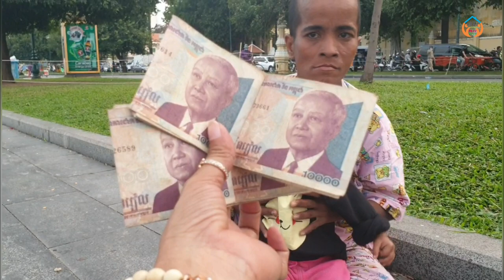ប្អូនស្រីខៀវ គន្ធាជាអ្នកដើររើសអេតចាយក្រីក្របានទទួលថវិការពីសប្បុរសជនខ្មែរអាមេរិក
PichSovannPS Khmer help Khmer#
Thanks!
► We upload About :
Poor old woman scavenger receives money from Khmer-American  philanthropist,
ថវិការសប្បុរសធម៌ខ្មែរអាមេរិក,
Khmer-American  Charity Fund to poor,
Khmer-American  philanthropist donates money to scavengers,
poor women scavenging to receive money  Khmer-American ,
Khmer-American  gives money to the poor,